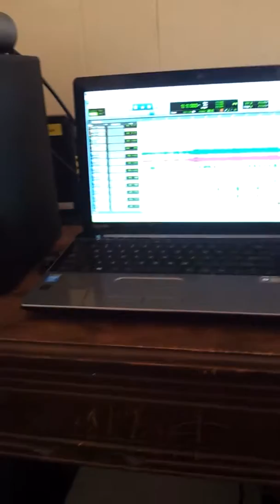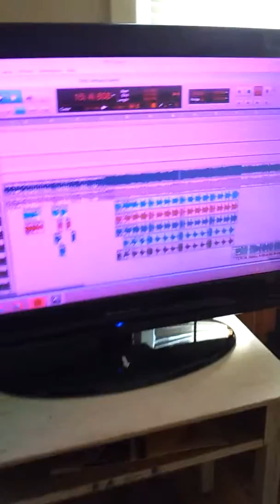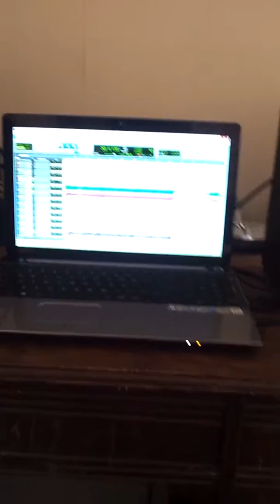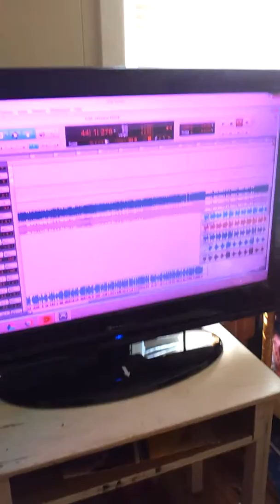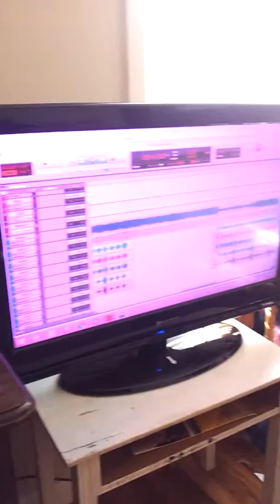SPITFYRE STUDIOS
Eddie kane showing yall niggas the setup with and a preview of his new song "twerking in versace" which features duce tha t rex and b.r.. Smashmouff ent nigga we back pumping hits like no other..